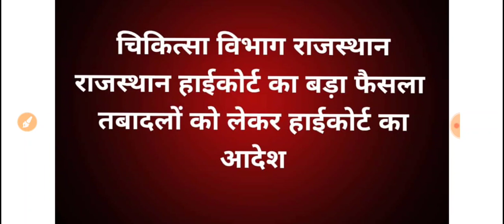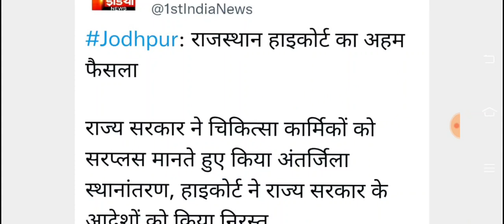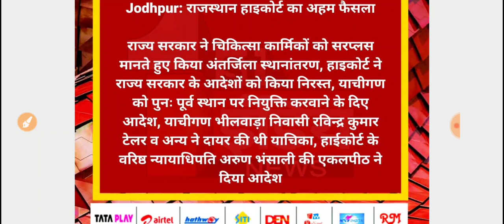चिकित्सा विभाग के सरपल्स आधार पर किये गये तबादलें निरस्त /हाईकोर्ट का बड़ा फैसला -Anm-GNM, MO, other